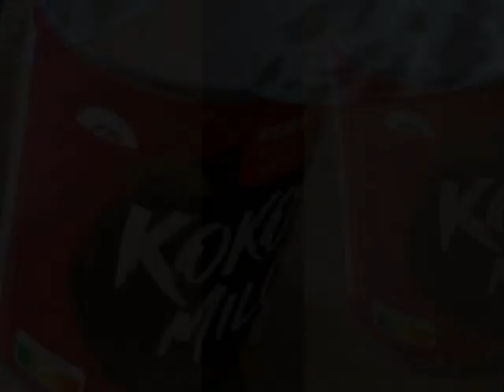Schnippelboy --- Gemüsesuppe mit Kokosmilch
Gemüsesuppe mit Kokosmilch
Zuerst wird aus Gemüse und Fleischknochen eine
wunderbare Brühe gekocht.Gemüse fein geschnitten,
dazu kommen noch grüne Böhnchen und Kräuter.
Alles in etwas Öl anschwitzen, Brühe angießen
und würzen mit: Salz , Zhug (gerade wieder frisch gemacht), etwas Bärlauchpaste, Kurkumawurzel gerieben, Ingwer ebenso,Salzzitronensaft und
Liebstöckel.Garen lassen und mit einer Dose
 Kokosmilch auffüllen. Kurz weiter köcheln, abschmecken und Mie Nudeln,(zuvor gegart)
darunter heben, Petersilie darüber streuen.